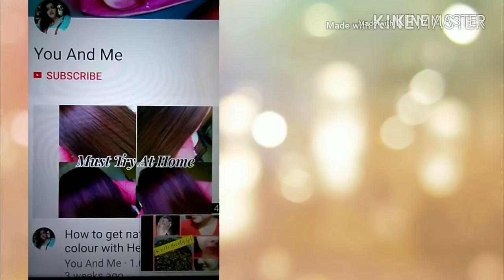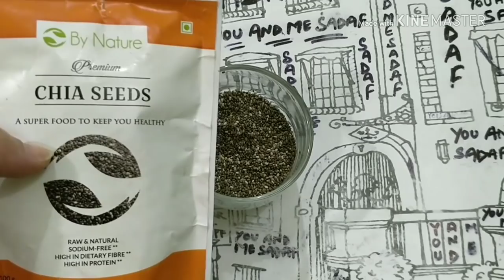Five food for natural Glow and Strong Hair. ये चीज़ें खाने से चेहरे पे आएगा प्राकृतिक निखार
Hi guys,

I am Sadaf.